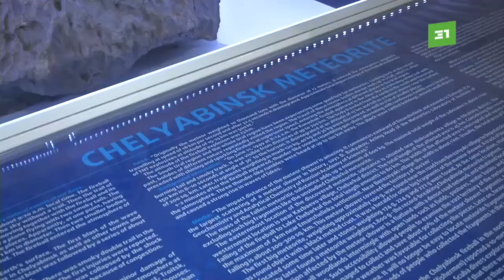Метеорит, упавший на Челябинскую область, оказался суперболидом. Открытие ученых